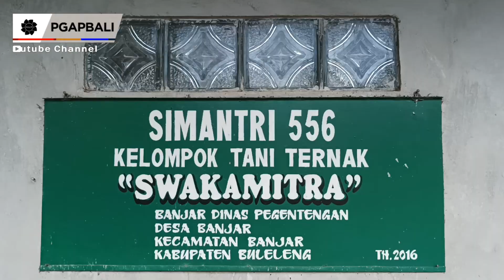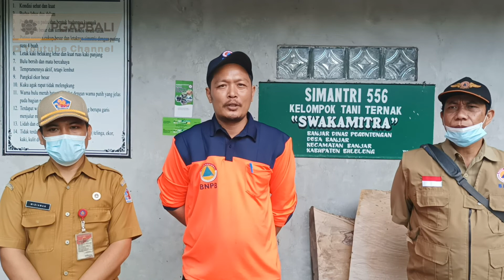Disinfeksi PMK Di Buleleng Bersama Satgas Provinsi Bali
Hai Gais, Kembali Lagi di P G A P BALI Youtube Channel. Kali Ini P G A P BALI Berada Kabuapten Buleleng Untuk Melaksanakan Disinfeksi Penyakit Mulut dan Kuku Dibeberapa Kecamatan Buleleng. Jadi Bagaimana keseruan kegiatan ini, Yuk Ikuti terus vlog P G A P Bali Kali Ini.

Dalam rangka memitigasi risiko kesehatan hewan dan lingkungan serta pengaruhnya pada aspek ekonomi, sosial dan budaya yang disebabkan wabah penyakit mulut dan kuku ini. pemerintah provinsi bali telah membentuk satgas penanganan penyakit mulut dan kuku provinsi bali yang mana Tempat P G A P Bali Saat ini yak ni B P B D Provisn Bali Ditunjuk sebagai Tim Disinfeksi Penanganan P M K Ini.

Penyakit mulut dan kuku atau disingkat dengan PMK adalah penyakit infeksi virus yang bersifat akut dan sangat menular. Penyakit ini menyerang semua hewan berkuku belah/genap, seperti sapi, kerbau, babi, kambing, domba termasuk juga hewan liar seperti gajah, rusa dan sebagainya. Penyakit ini ditandai dengan adanya pembentukan vesikel atau lepuh dan erosi di sekitar mulut, lidah, gusi, nostril, puting, dan di kulit sekitar kuku, pincang dan bahkan kuku bisa terlepas, hipersalivasi dan hewan lebih sering berbaring.Virus dapat bertahan lama di lingkungan, dan bertahan hidup di tulang, kelenjar, susu serta produk susu dengan masa inkubasi 1 sampai dengan 14 hari. Penyakit mulut dan kuku tidak ditularkan ke manusia, sehingga daging dan susu aman untuk dikonsumsi. Daging dan susu sapi yang dikonsumsi harus dengan pengolahan yang sempurna. Pengolahan ini penting demi mematikan virus yang terdapat di dagingnya sehingga bisa diminimalisir masuk ke tubuh manusia.

Maka Penting Bagi PGAPBALI infokan kepada semeton semua bahwa, Semeton tidak perlu takut mengkonsumsi daging dan susu, tapi harus diperhatikan pengolahan daging dan susu dengan benar sehingga virus menjadi in-aktif.